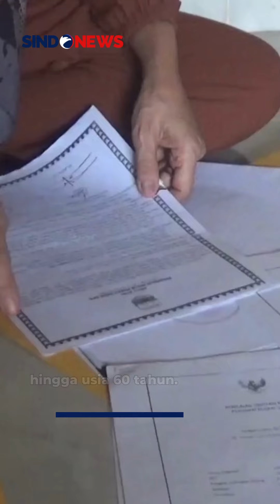Kisah Pilu Pensiunan Guru TK Diminta Kembalikan Gaji Rp75 Juta ke Kas Negara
Asniati, seorang pensiunan guru TK Negeri 3 Desa Bertam, Jambi Luar Kota, Muarojambi dihadapkan dengan kenyataan pahit yang dialaminya. Pasalnya, dirinya harus mengembalikan uang ke kas negara senilai Rp75 juta. Nominal tersebut merupakan kelebihan gaji dan tunjangan selama 2 tahun. Diketahui hal ini terjadi karena ketidakjelasan informasi terkait usia pensiunnya. Seharusnya, Asniati pensiun di usia 58 tahun pada 2022.

Kendati demikian, dia tak pernah menerima surat pemberitahuan pensiun. Alhasil, ia tetap mengajar dan menerima gaji seperti biasa hingga usia 60 tahun. Pemerintah pun baru menyadari kesalahannya setelah 2 tahun Asniati pensiun. Mereka justru meminta Asniati mengembalikan kelebihan gaji dan tunjangan tersebut yang tentu saja memberatkan Asniati yang tak memiliki uang dengan nominal tersebut.